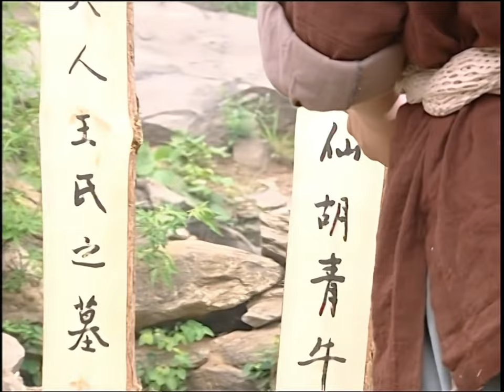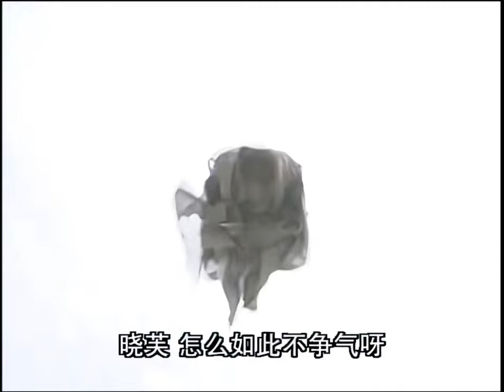【功夫霸主Kung Fu Overlord】EP07 少年練成絕世武功，逆襲成為武林霸主！ 主演：蘇有朋、賈靜雯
GFBZ